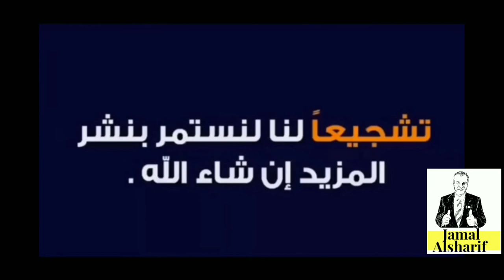طريق الهجرة إلى كندا 105 أسئلة وأجوبة حلقة 6#هجرة